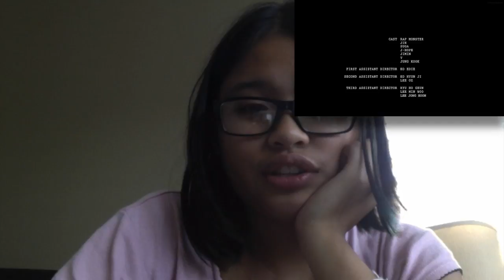BTS Prologue Reaction (IS V DEAD???? D:)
Really sad in the beginning and end. But super emotional at the same time. Hoep you enjoy it!